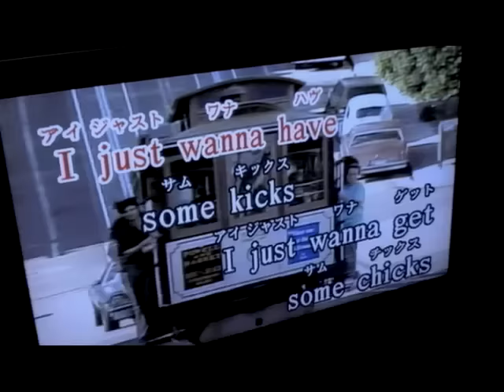Bedouin Soundclash - 12:59 Lullaby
"12:59 Lullaby" by Bedouin Soundclash from the album Street Gospel, released on SideOneDummy Records.